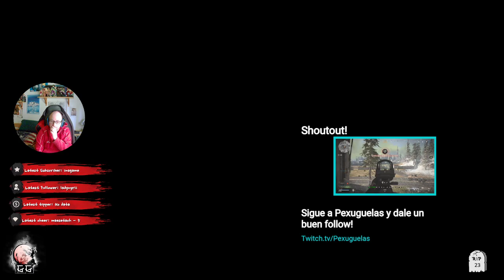[GetsuGaming]#04 Sekiro Shadows Die Twice. Reto personal: -200 muertes. Castillo Ashina